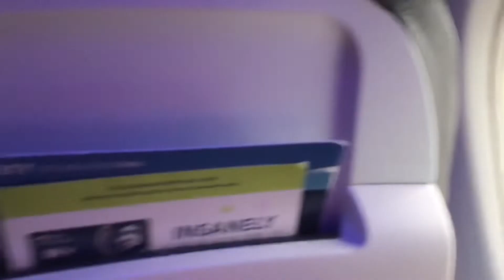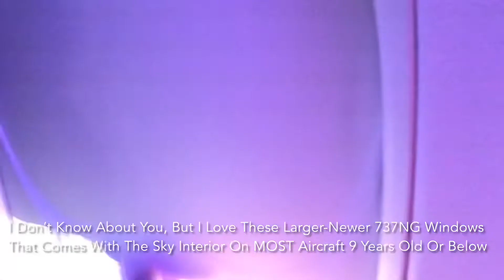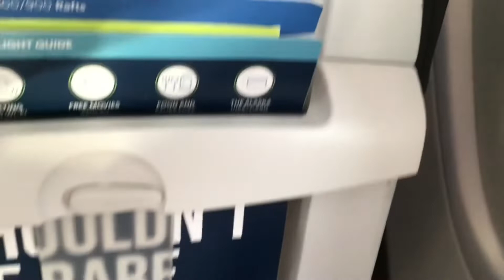[HD] TRIP REPORT | Alaska Airlines B737 - 900ER | Main Cabin | Portland - Phoenix [N467AS]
Flight Details:

Departing Country: USA United States Of America
Arriving Country: USA United States Of America
Departure Location: PDX | Portland, OR (Oregon)
Arrival Location: PHX | Phoenix, AZ (Arizona)
Date: April 3rd 2022
Flight Number: (AS) 100
Callsign: ASA100
Gate: C8 (PDX)
Arrival Gate: E6 (PHX)
Departure Runaway: 10L (PDX)
Arrival Runaway: 26 (PHX)
Class: Main Cabin (Economy With Seat Choice)
Airline: Alaska Airlines
Seat: 10F (Right Side Below The Engine)
SD: 4:20 PM (PDT)
ADT: 4:24 PM (PDT)
SA: 6:55 PM (MST)
ALT: 6:36 PM (MST)
Flight Time: 2Hours 12Minutes

Aircraft Details:

Aircraft Registration: N467AS
Aircraft Type: Boeing 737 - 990ER (B739)
Aircraft Age: 8 Years (At Time Of Recording)

Camera:

Picture Quality: 1080p
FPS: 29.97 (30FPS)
Camera Frame: 1920 X 1080 (In Video)

1:200 Model Airport Info:

[LTO/MMLT] Loreto, BCS (Mexico) - Paused
Fictional Alaska Hub - Paused